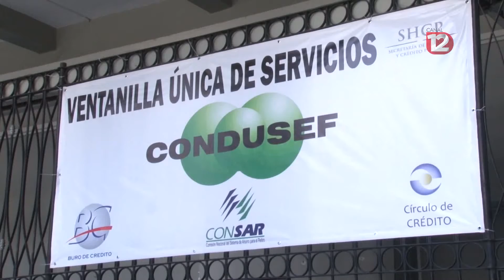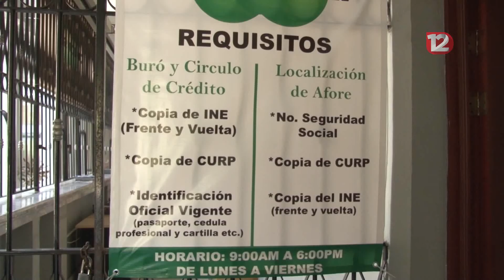Advierte Condusef sobre incremento de fraudes en compras a través de internet